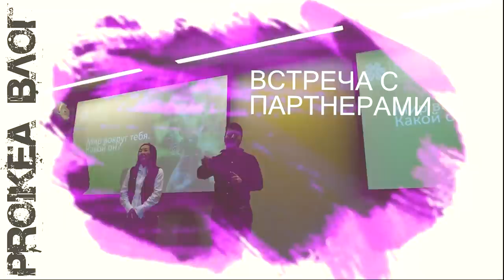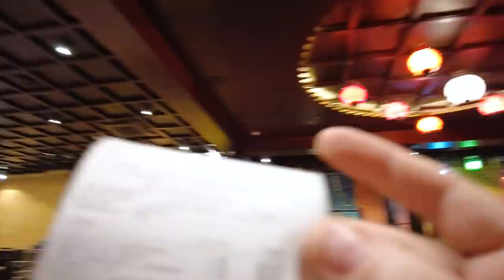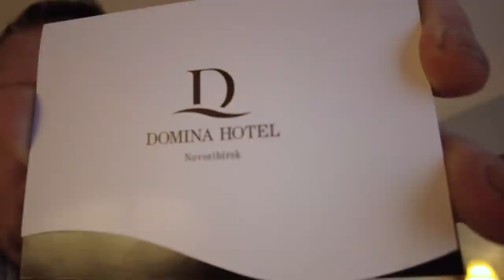ВЛОГ. Рабочая поездка в Новосибирск. Часть 1 Летим в Новосибирск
Наши контактные данные.
430003 республика Мордовия. город Саранск. ул.Большевистская 85
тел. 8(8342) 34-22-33